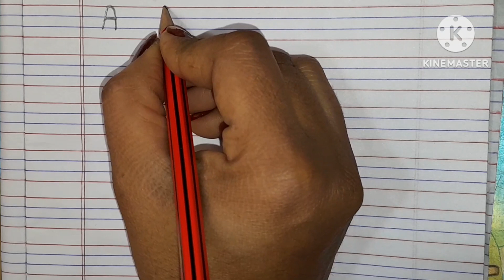A for Apple Bfor Ball A B C D alphabet song with sound for children cotton Wood TV# viral video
A for Apple  Bfor Ball A B C D alphabet  song with sound for children  cotton Wood TV

write capital letter alphabet for children English alphabet A to Z for kids

a for apple b for ball c for cat ABCD alphabet phonic sound Phonics song ABCD a se Anar English varnmala

Ka se kabutar A for apple study class ABCD phonic song ABCD song snr A for apple b for ball c for cat alphabet rhymes rhymes A foru apple

english alphabet
abcd cartoon
english alphabet
aseanar a se Aam

how to write capital letter English alphabet A to Z how to write ABCD in your line notebook capital letter A to Z